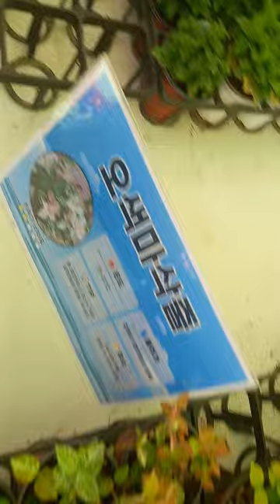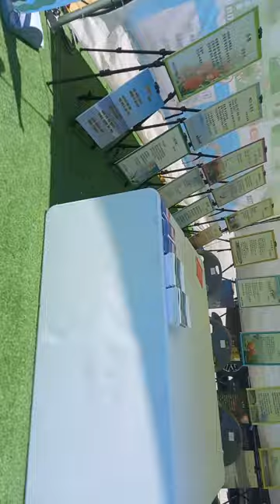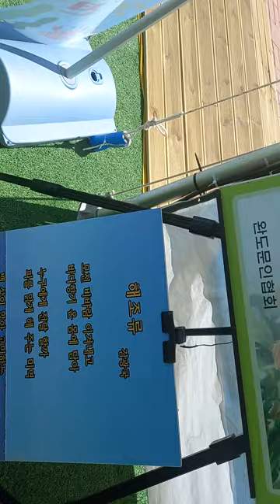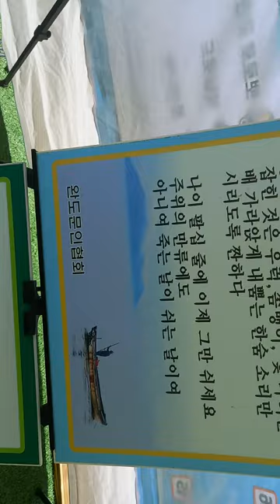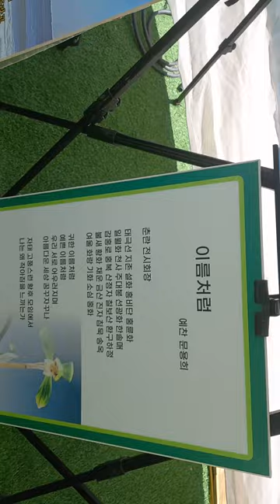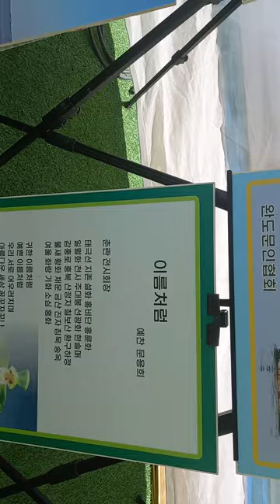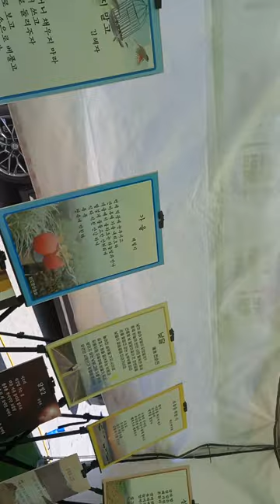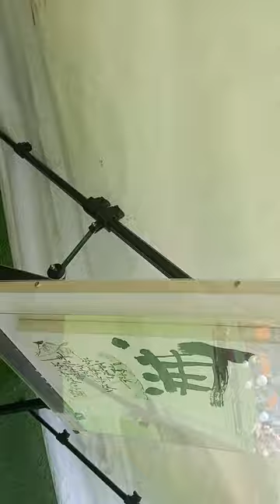시화전과 텔리그라피 전시@sungodcross